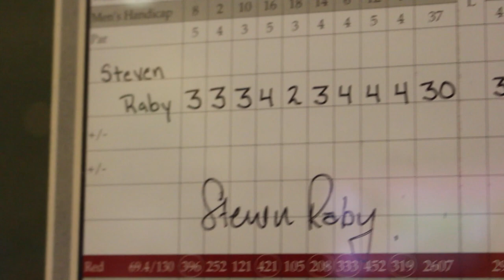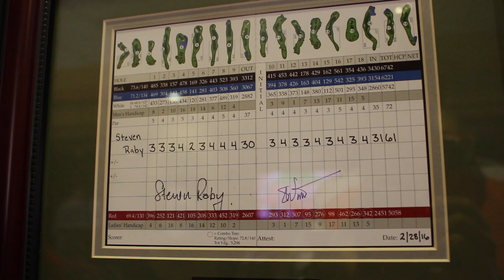Cart Girl Ambush with NEW Course Record Holder VLOG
THE SOURCE OF POWER
I flew to four different states over thousands of miles to film with four like minded instructors and discovered the unexpected source of golf power, it's all in the new documentary at this website check it out. LIVE NOW!

Over 3 hours of content, including Mike's idea of how to swing POWERFUL and PAIN FREE